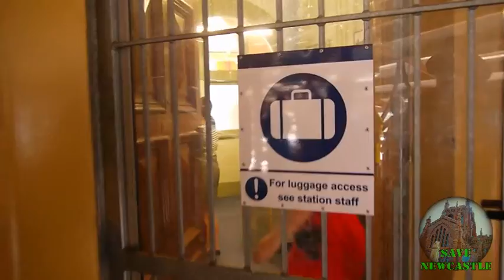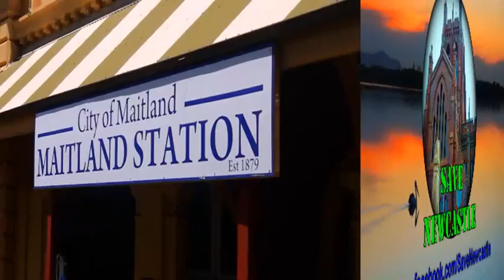Hamilton to Railway Town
(4-3/4 mins)  This is the final instalment from Gladys Berejiklian's visit on Thursday morning, 12 February 2015.

We see Gladys Berejiklian meet up with Steve Thomson, the Liberal candidate for Maitland at Hamilton Rail, travel on the 11:51am service (not peak) to Maitland and get interviewed on the way by Nick Bielby of the Maitland Mercury.

They do their announcement at Maitland Rail in the Cloak/Luggage Room on Platform One of the station - away from the public's prying eyes.

Turned out the 'announcement' wasn't all that significant anyway, and Gladys's foray on to Newcastle's public transport was a mere sham.

There are now four videos of Gladys's Visit on 12 Feb 2015 available online

1). Gladys consults iPhone rather than constituents (4:55)
Travelling from Broadmeadow to Hamilton on the train

2). Uptown Girl Gladys (3:33)
A 110 bus from Hamilton to Newcastle Rail, coffee, then a return trip, starting on the wrong side of the road

3). Gladys Alights at Maitland (1:42)
Inset: Gladys Berejikilan and Steve Thomson get off at Maitland on Platform 2

4). From Hamilton to Railway Town (4:37) (THIS video)
Gladys and Steve meet up at Hamilton and end up at Maitland, going over to the cloak room on Platform 1 for their 'announcement'